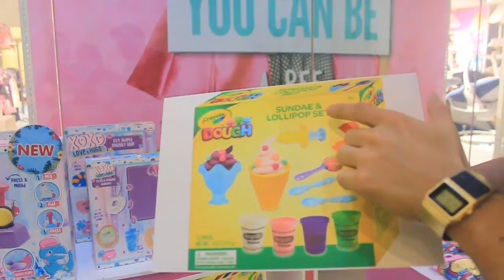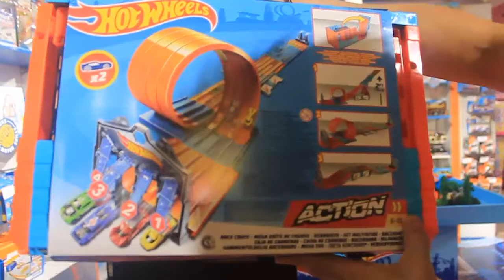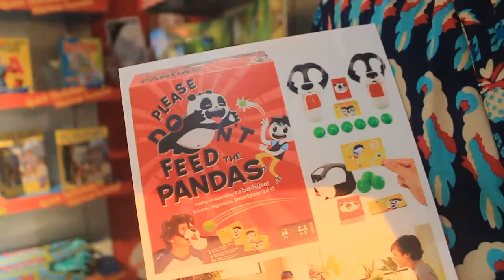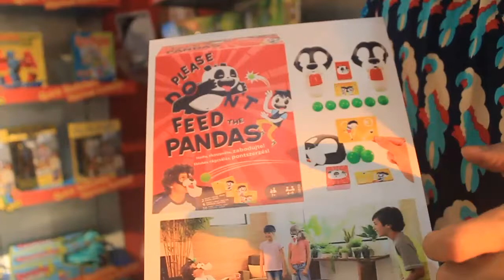2020 MUST-HAVE TOYS FOR SUMMER!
Our Richwell Club Buddy, Jazper Tiongson, takes you to the Summer Tradeshow 2020 here at RGI Corporate Center!

Let's take a look at these must-have toys perfect for the summer!